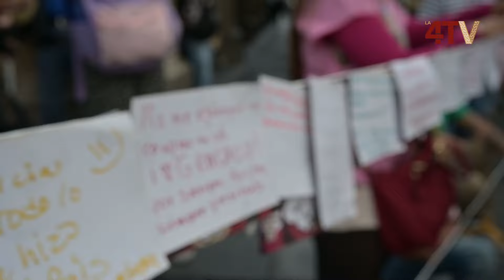El pueblo se despide de AMLO: Hasta siempre presidente